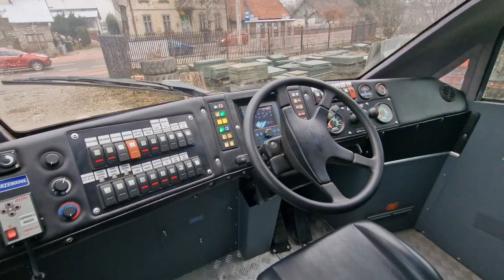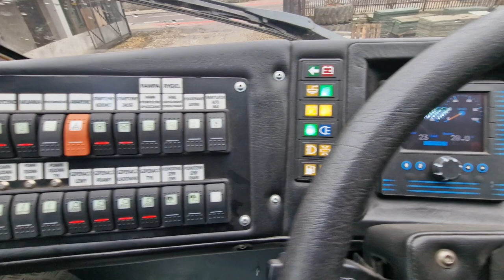AMZ Kutno Amfibia Wydra